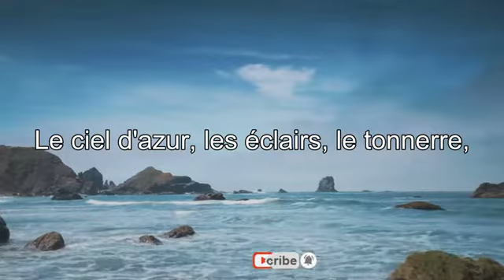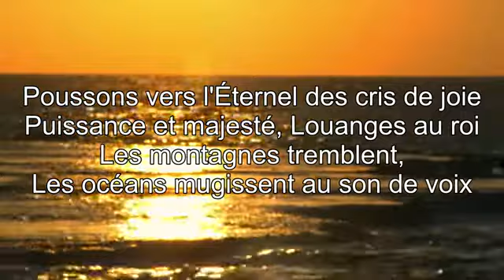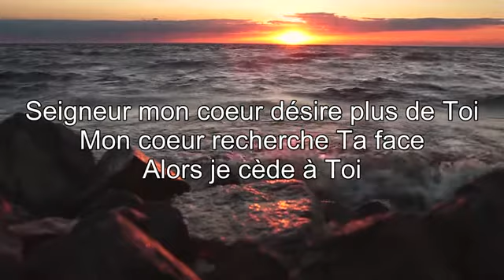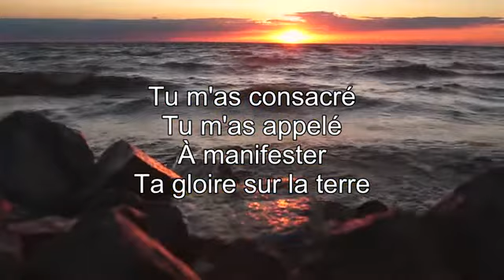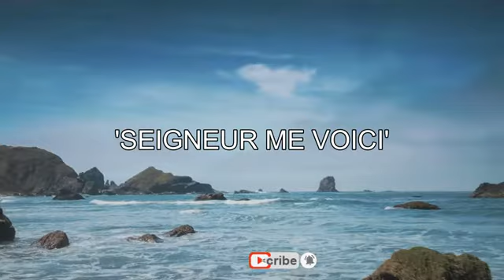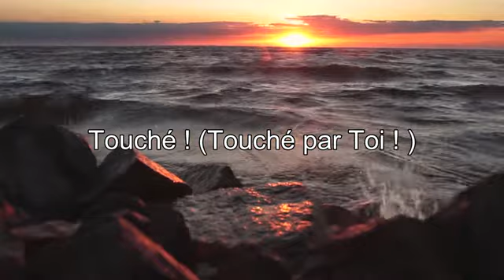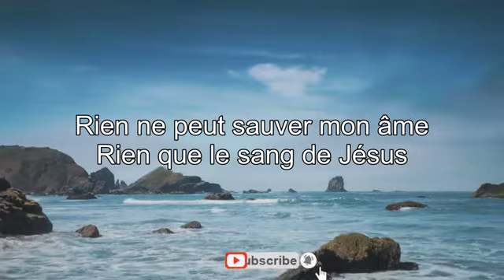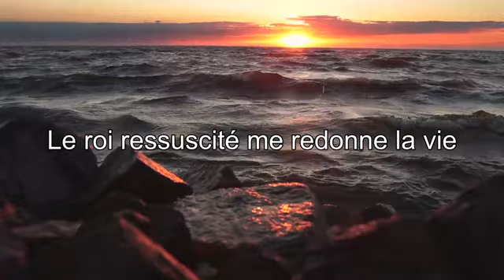LOUANGE DU MATIN 🙏 Très inspirant Chant d'Adoration et Louange Paroles Touchant Chants d'Église 2023